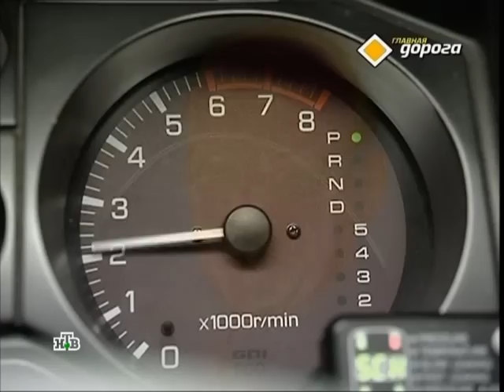Mitsubishi Pajero 3 2001 - Секонд Тест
Mitsubishi Pajero 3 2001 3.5 GDI АКПП

Японский внедорожник с легендарным прошлым по цене новой малолитражки! У него капризная система впрыска топлива, дорогой и сложный ремонт подвески, а «сход-развал» стоит как автомобиль. Насколько оправдана покупка Pajero третьего поколения? Проверим! На рынке, полигоне и в сервисе!